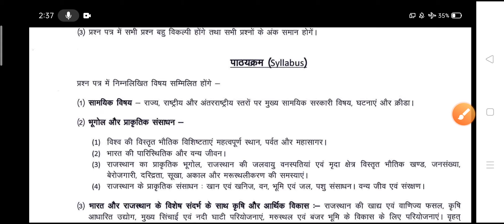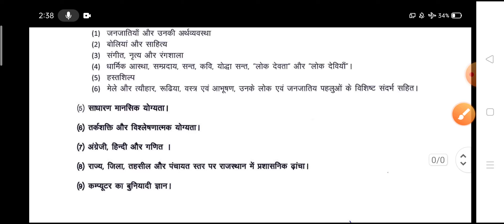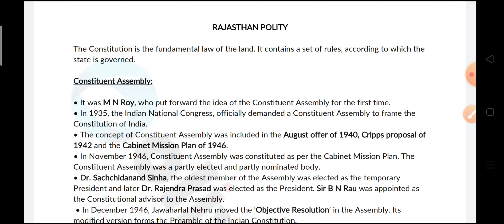ग्राम सेवक नई भर्ती 2021 || ग्राम सेवक टॉपिक वाइज सिलेबस हुआ जारी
gram sevak new syllabus 2021,
gram sevak new vacancy 2021,
Govt Job News Today,
New syllabus gramsevak,
Syllabus PDF New Gramsevak RAJASTHAN,